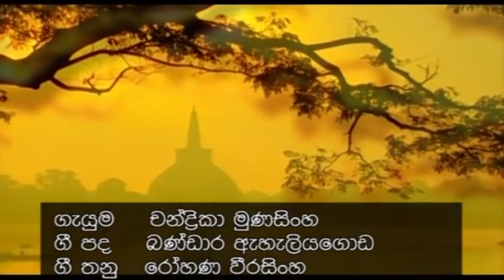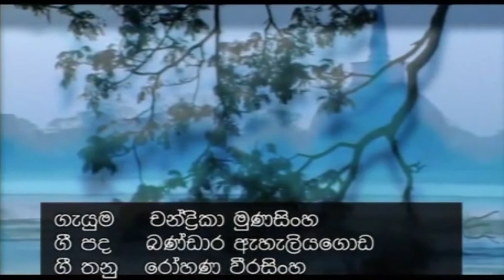සාර සැකි කප් කෙළක්_Chandrika Munasinghe